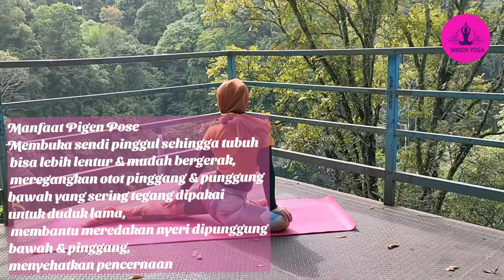YOGA HEALING | YOGA UNTUK MENURUNKAN BERAT BADAN DENGAN CEPAT | YOGA UNTUK MENGHILANGKAN STRES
Hai Yogi Yoginies,

Semoga kita selalu sehat selalu bahagia,

Saya Winda Instruktur Yoga dari Bandung.
Kali  Ini saya akan mengajak teman teman semua melakukan YOGA HEALING untuk MENURUNKAN BERAT BADAN DENGAN CEPAT / YOGA UNTUK KURUSKAN BADAN
Semoga yoginies bisa mengikuti dimanapun yoginies berada.

Semoga dengan adanya video ini temen temen semua bisa ikut merasakan  manfaat dari kegiatan ini.

Salam Yoga, Salam Sehat
Winda Yoga